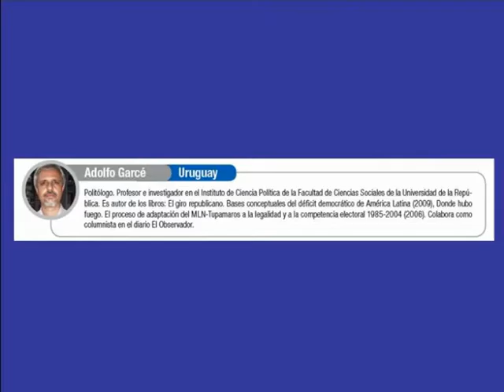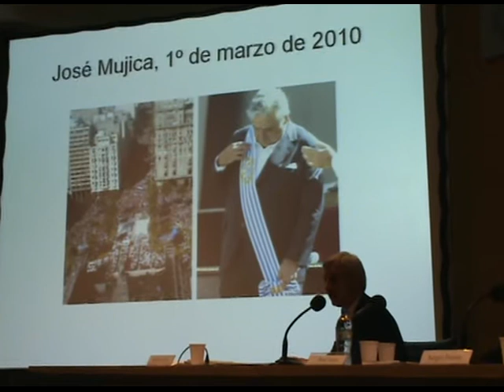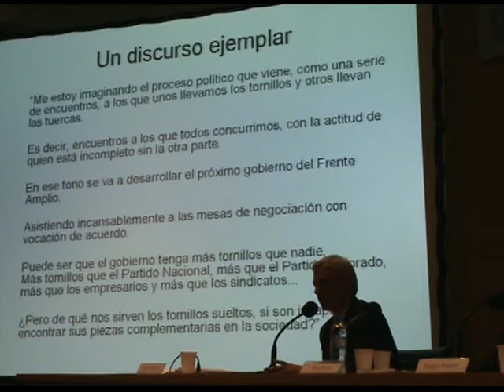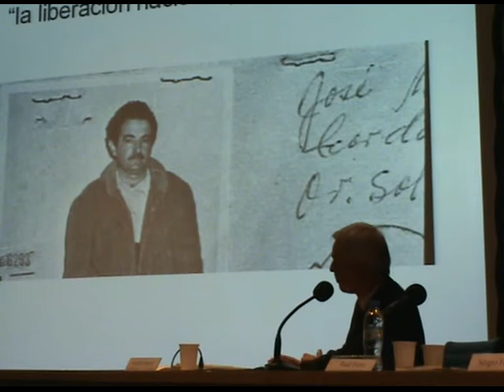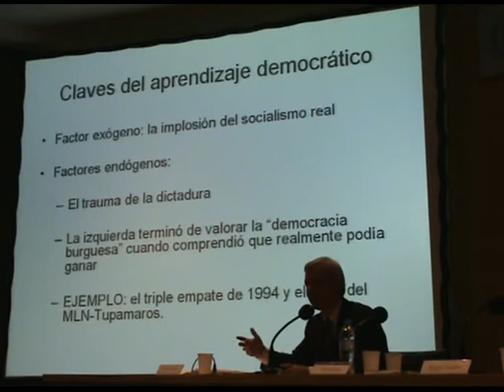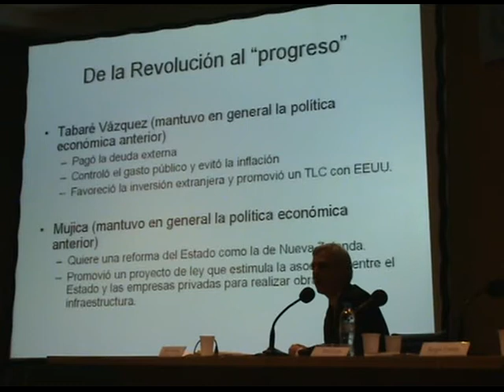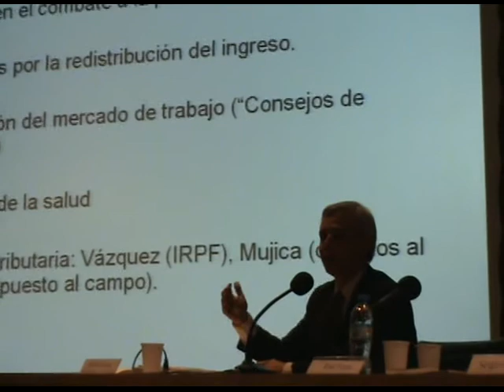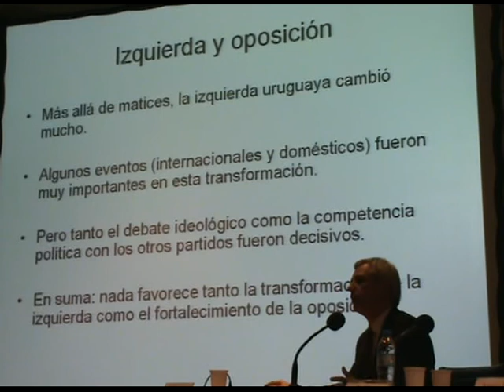Adolfo Garcé (Uruguay): ¿Existe un liberalismo progresista en América Latina?